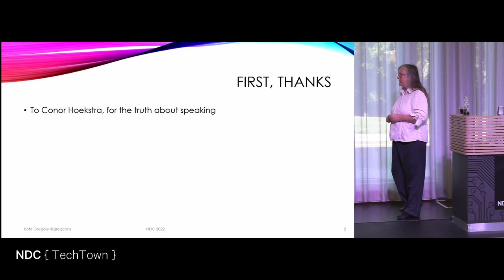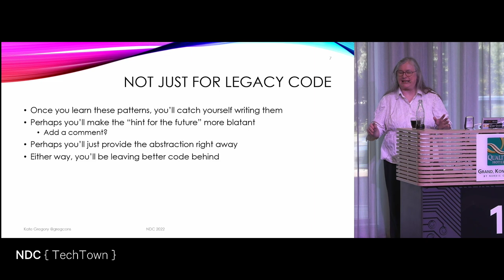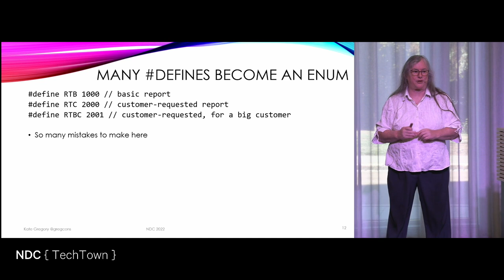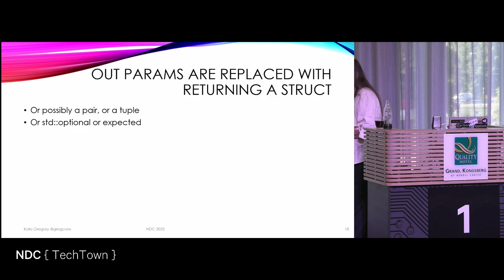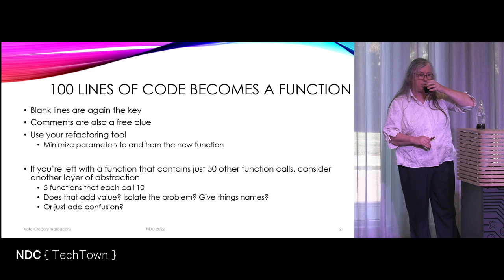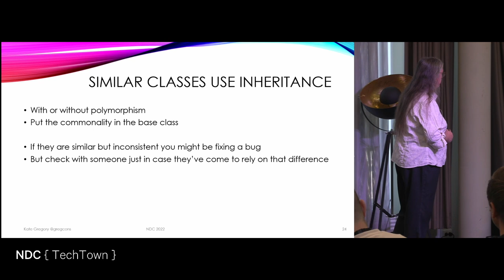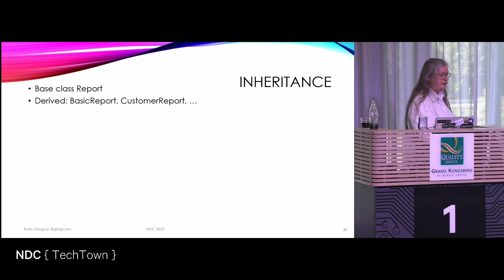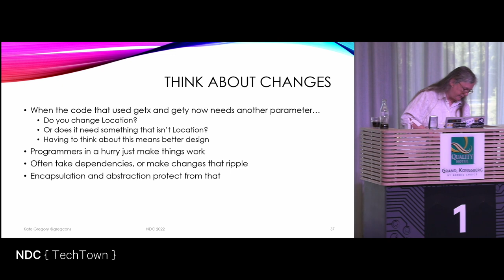Keynote: Abstraction Patterns - Kate Gregory - NDC TechTown 2022